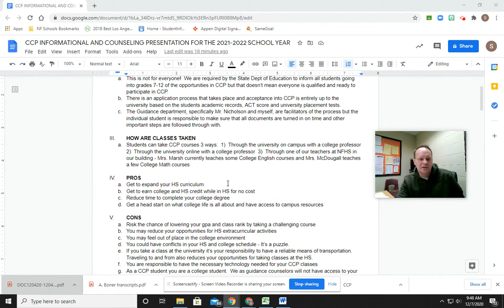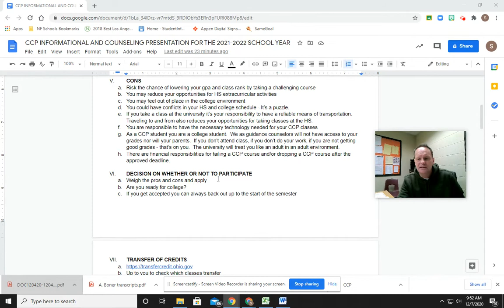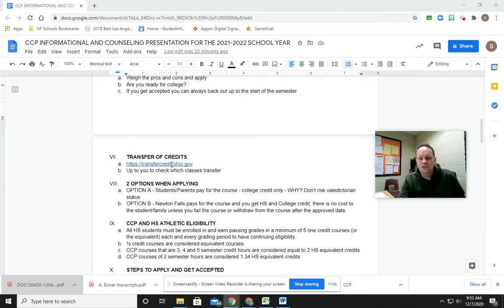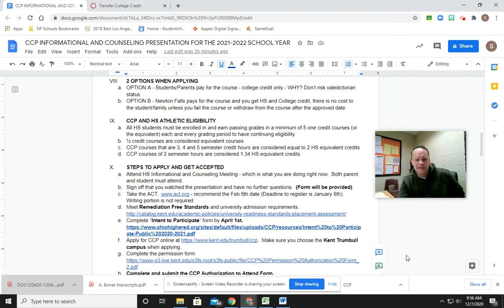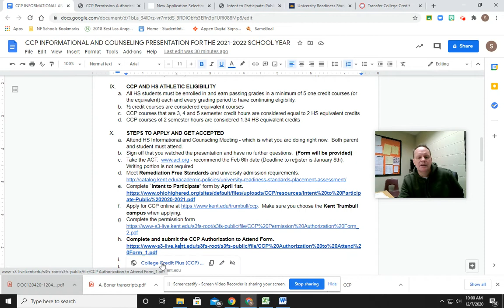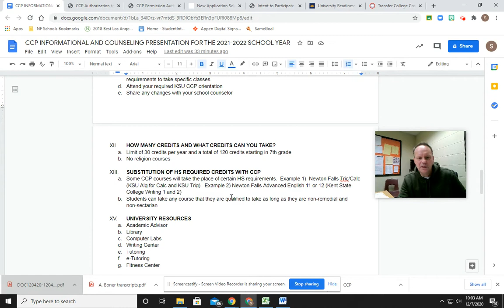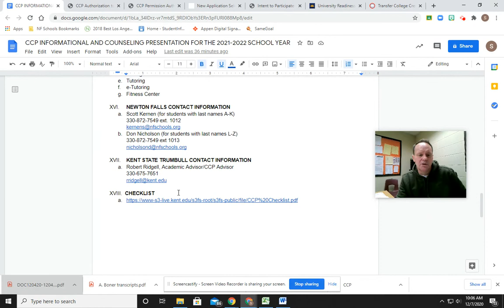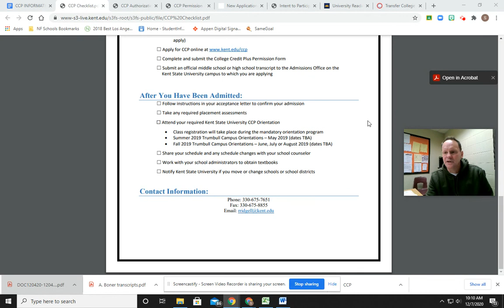NEW 2021 CCP Presentation